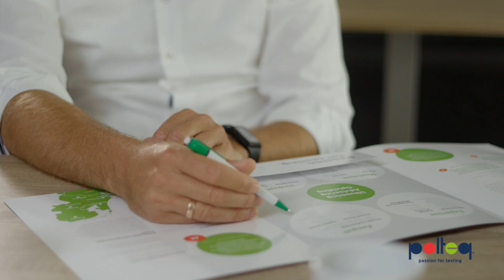Polteq video's WERKEN BIJ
Made by  @TEAMCONTENTCOSTABLANCA